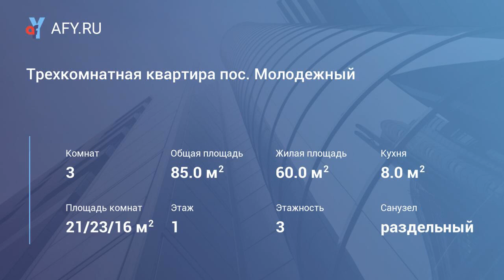Трехкомнатная квартира пос. Молодежный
Цена: 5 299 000 Руб.
Продается трехкомнатная квартира в п. Молодежный. квартира на первом этаже трех этажного дома 2013 года , комнаты раздельные 15кв. м ,18 кв.м. и 21 кв.м, кухня большая - 12 кв.м , санузел раздельный.
В посёлкемолодежный имеются школа , детский сад, магазины, развлекательный центр, дом Культуры, амбулатория, ближайшая станция Львовская находится в 20-ти минутах ходьбы от посёлка. До скоростной трассы м2 - 6 км. Рядом мкр-н Климовск (10 мин. транспортом), Подольск (20 мин транспортом) Поможем с Одобрением Ипотеки!